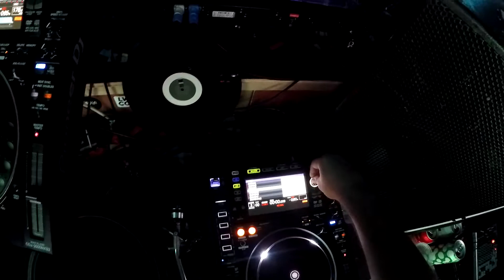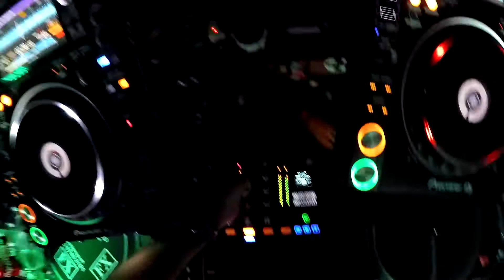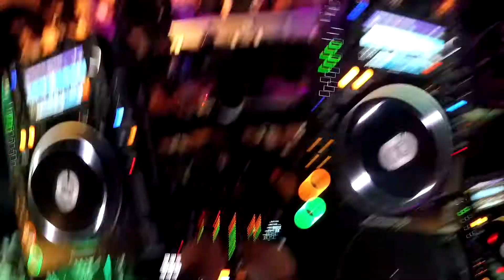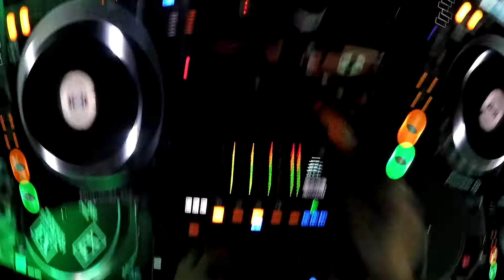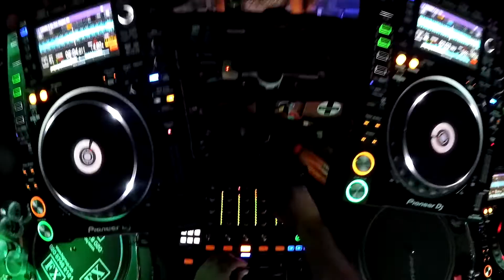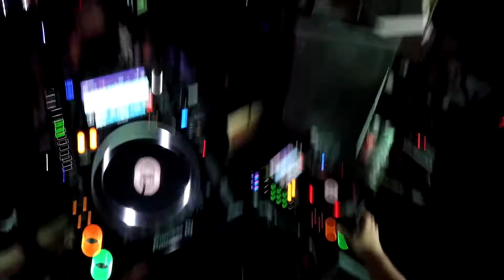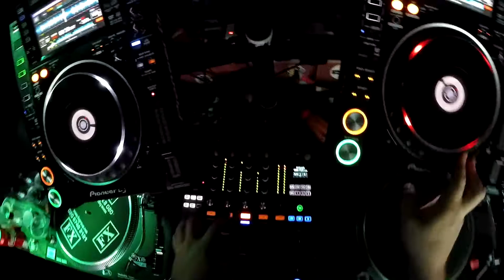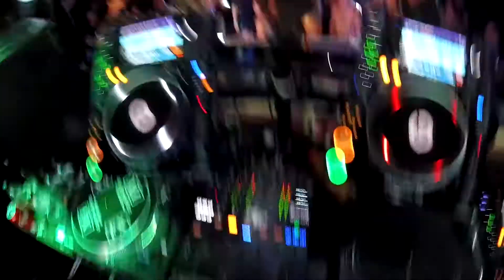DJ Social Logic, DVS MC, MC KID The Epidemik Ravers Payback, Club Fire, London 31/08/18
Its a epidemik!